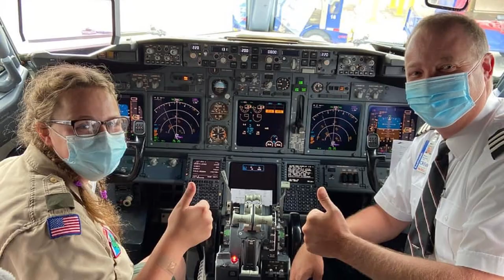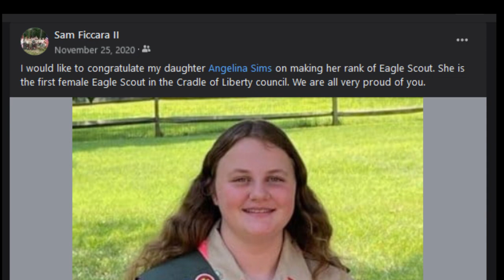Sam's Angel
Grab a tissue box and experience the powerful and touching story behind Cradle of Liberty Council's first female Eagle Scout. Sam's Angel is a story about love, family, and belonging.

1.) Caesar Rides Again - Wombat Noises Audio